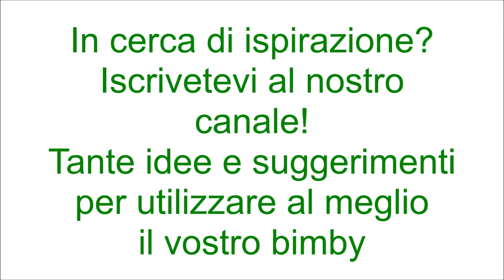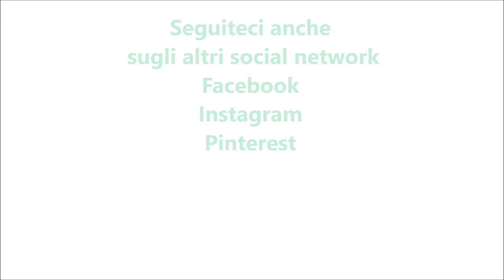Focaccia ripiena con zucchine per bimby TM6 TM5 TM31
Ingredienti per l'impasto:
600g di farina di tipo "00"
300ml di acqua
mezzo cubetto di lievito di birra fresco (13 g)
60g di olio e.v.o.
10g di zucchero
10g di sale

Ingredienti per il ripieno:
3 zucchine tagliate a rondelle
sale e pepe q.b.
30 g di olio e.v.o.
300 g di scamorza o provola tagliata a fette sottili
1 spicchio d'aglio